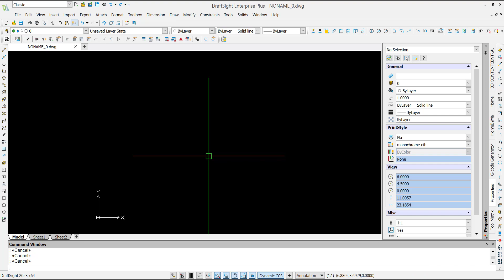Switch to Classic User Interface from Quick Access Toolbar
This video demonstrates how to change the DraftSight user interface to Classic using Quick Access Toolbar.

- Get Access to the Classic User Interface with the Quick Access Toolbar.
- Make Design and Editing Easier with the DraftSight Classic Interface.